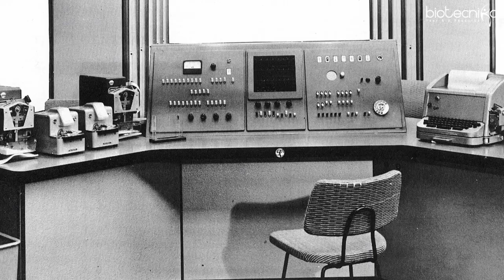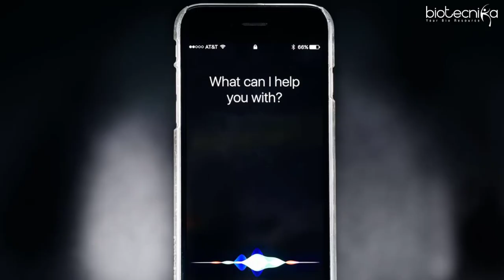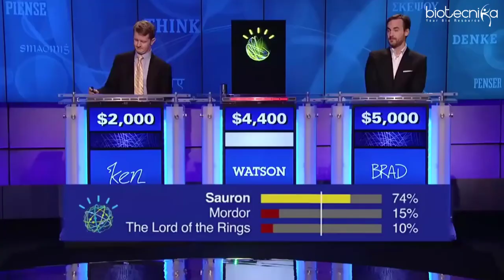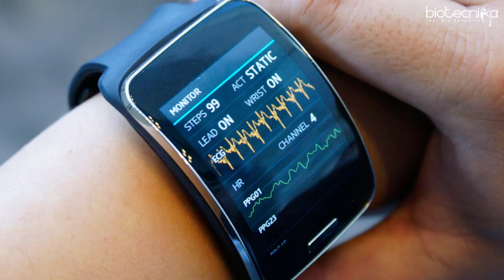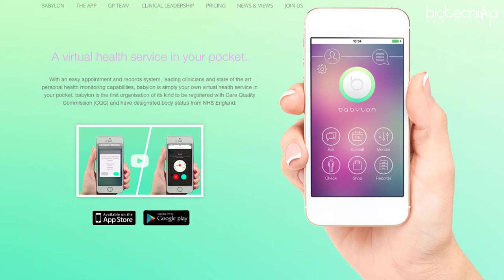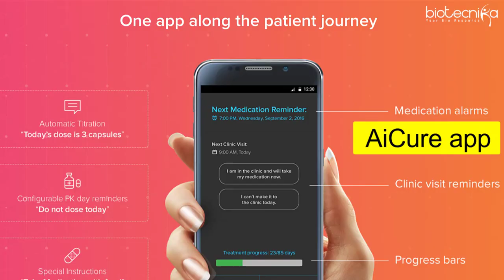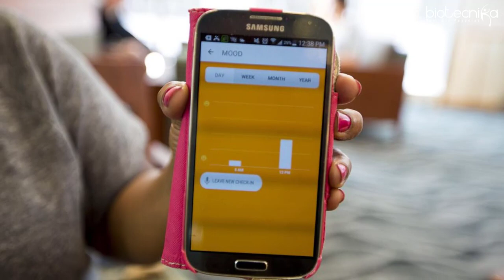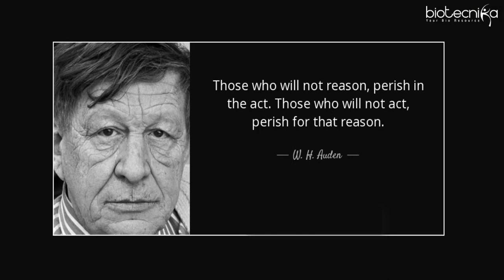Recent Advancement In Healthcare Via Artificial Intelligence - Voice of Biotecnika Podcast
Artificial Intelligence -in short AI- is the buzzword of the millennium!

Whenever we think of it, first what comes in our mind is super-robots or humanoids, looking and even behaving like a human. The popular Sci-fi culture as reflected by the fictional characters seen in movies like Star Wars, The Matrix, I-Robot, Terminator series etc. has aided in developing such concepts. What we fail to realize is that we might be already using the AI in our daily life. Today in this Podcast we will be discussing the role of Artificial Intelligence in the Healthcare field and also talk about the recent advancements.

The current scenario of AI in healthcare is very promising. But there are some risks also associated, like the privacy of patients and differences in the reasoning of human and AI. So it will be wise as not to hurry into the implementation of AI. We need to consider all the pros and cons. Listen to the podcast to know more about it.